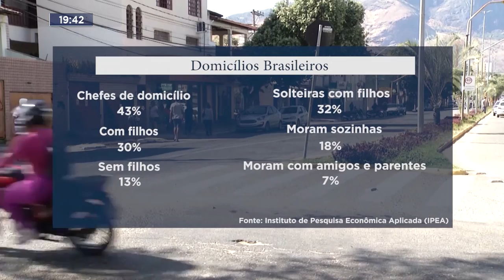Nova Realidade: Quase 10 milhões de Mulheres assumiram o posto de Chefe de Família no Brasil.